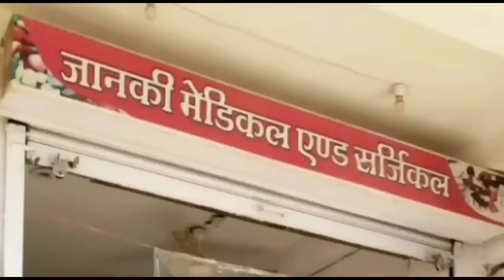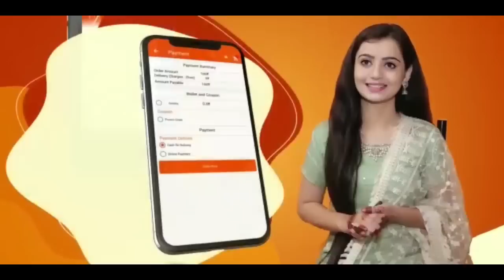DAMOH- दमोह जिले में आज फिर कोरोना मरीजों की संख्या ने पार किया सौ का आंकड़ा-24/04/21